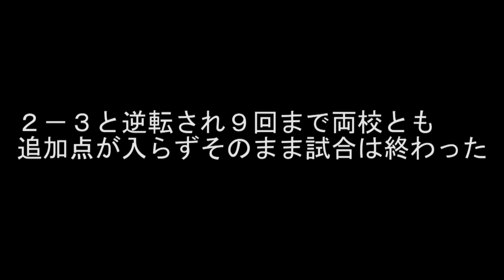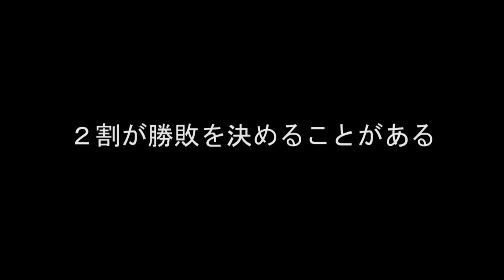50年前は・・・ 秋のリーグ戦 怪物江川が初めて神宮球場で敗れた 東京六大学野球で江川の初黒星の対戦相手は東京大学だった 1974年秋のリーグ戦